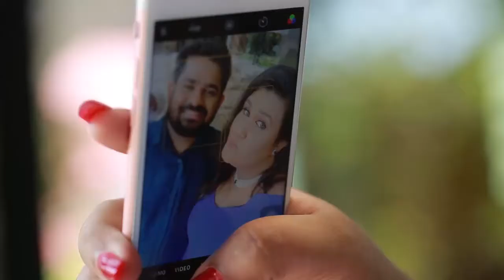kasuni sample pre low quality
3000df